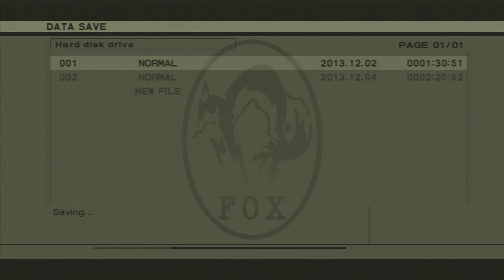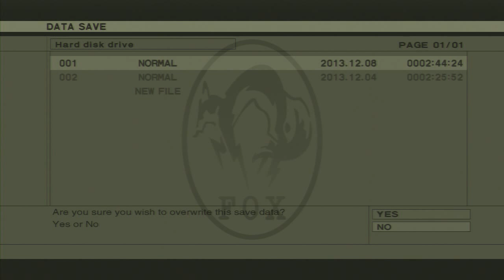Let's Play Metal Gear Solid 3 (BLIND) Part 6: TITS MCGEE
In this episode I miss almost no R1 cutscene presses.  And with good reason!  Oh and I guess we do some other stuff too.